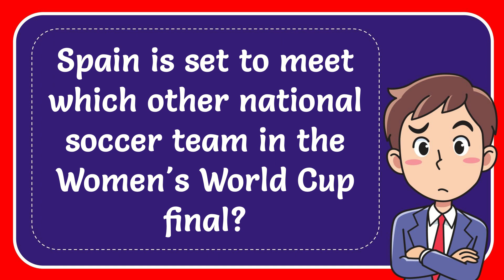Spain is set to meet which other national soccer team in the Women's World Cup final?